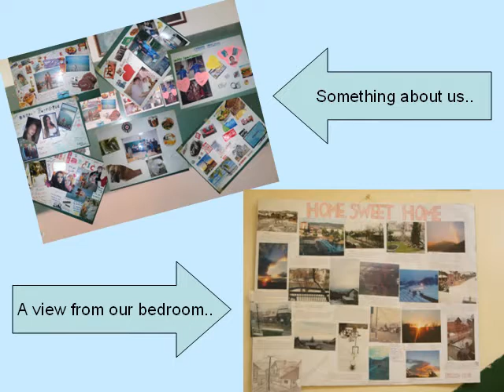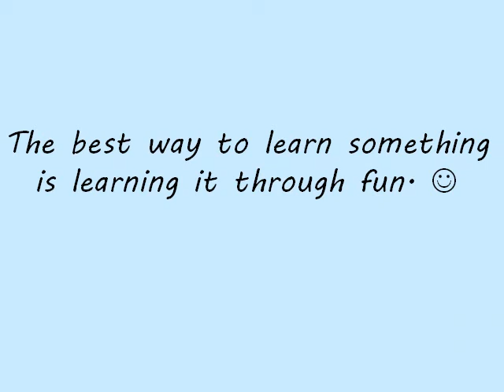English class projects